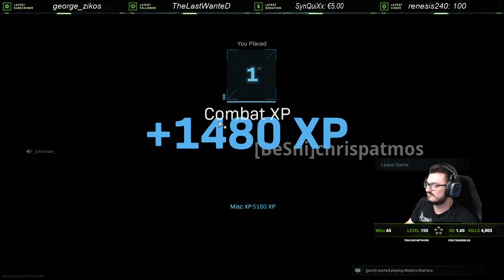RenMa Win with 17 solo kills in Quads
High kill game με Subs/Followers !